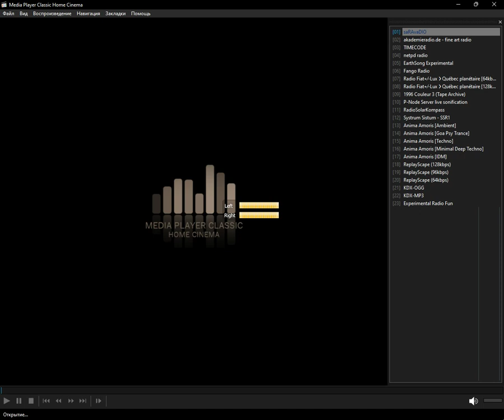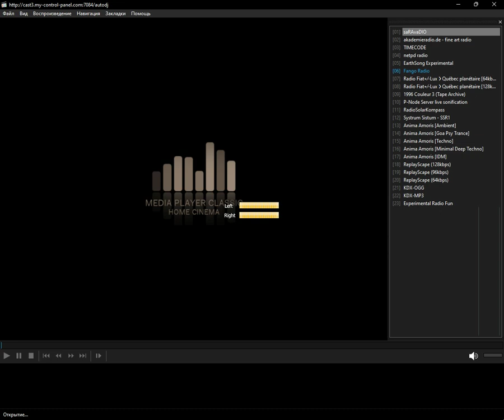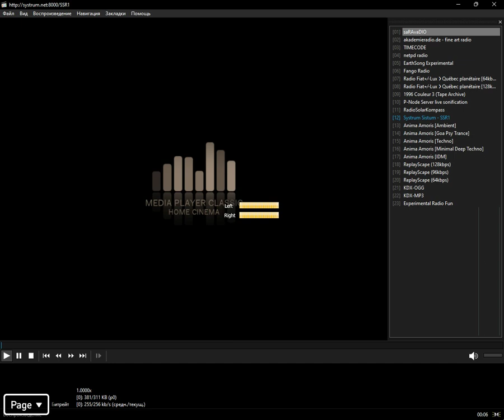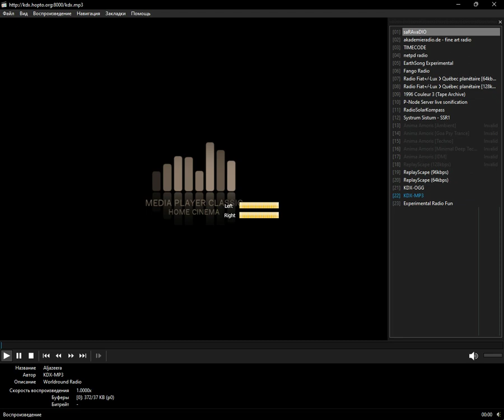icecast - experimental (Media Player Classic Home Cinema) (26.12.2023)